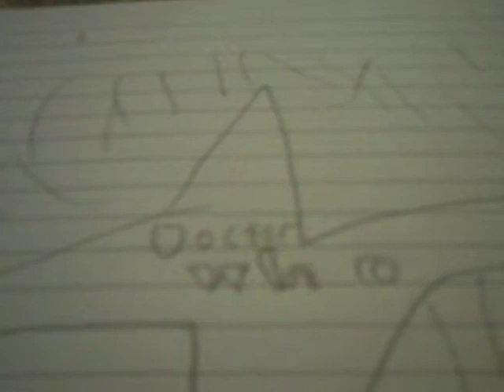Dr Who The last time mission